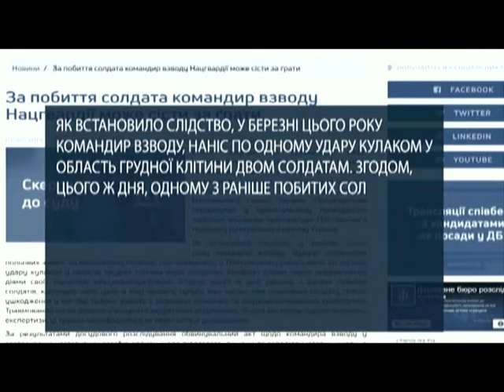ДБР скерувало до суду справу про побиття солдата у Полтаві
Автор: В. Артамонов.
Нестатутні відносини, а по суті жорстоке побиття. Слідчі Державного бюро розслідувань завершили досудове розслідування побиття командиром взводу Нацгвардії у Полтаві військовослужбовця-контрактника.